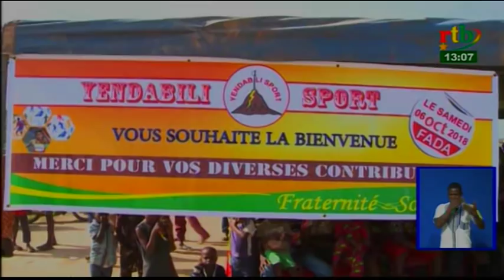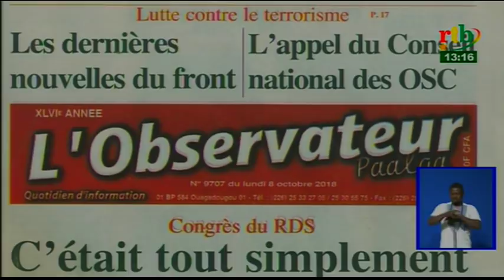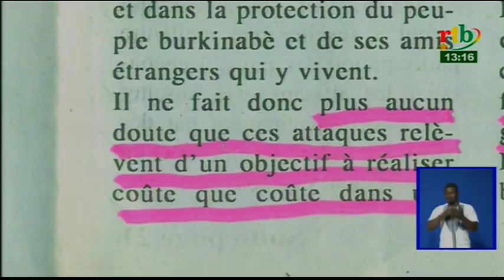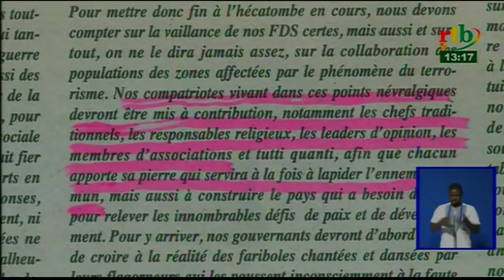rtb/ JT de 13h du 08 octobre 2018